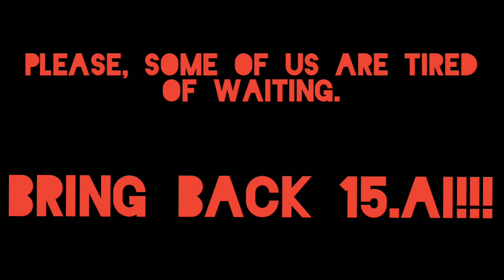TF2 Uberduck.ai: The Mercs are tired of waiting for 15.ai and starting to go Insane.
This Video is to represent some of the 15.AI Content Creators who are sick of waiting for the website to be done.

its 2023 already, it should be done right now!!!

if you're one of the people who can't wait no more, put it in the Comments.